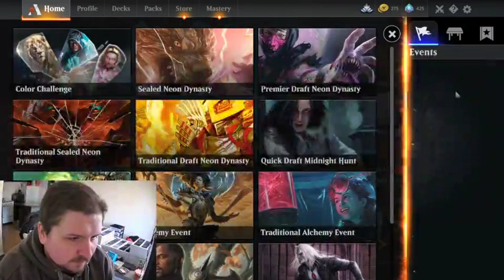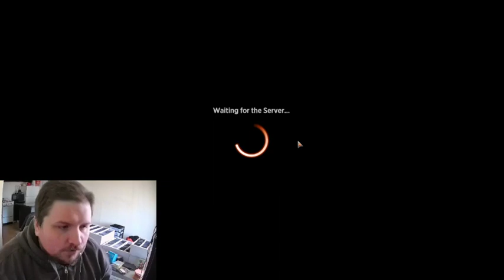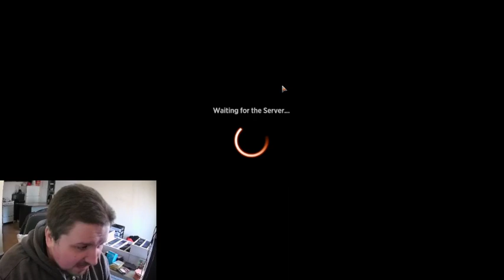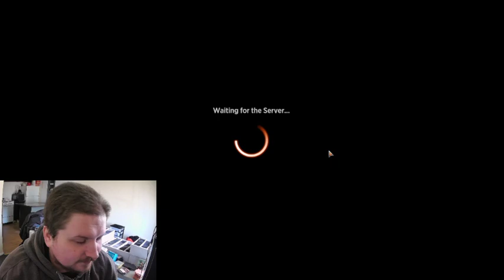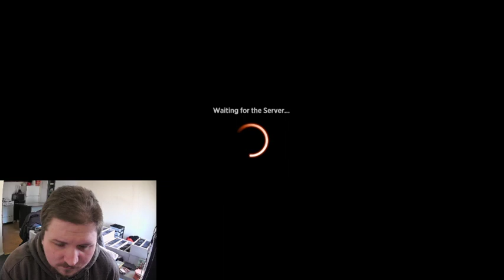Historic Brawl: Kethis Superfriends